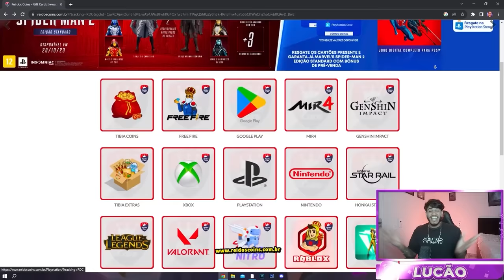3 CONTRA 3 NO STUMBLE GUYS VALENDO 2 MIL GEMAS - JOGUEI MUITO!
00:00 DEIXA SEU LIKE!
02:27 SE INSCREVA NO CANAL